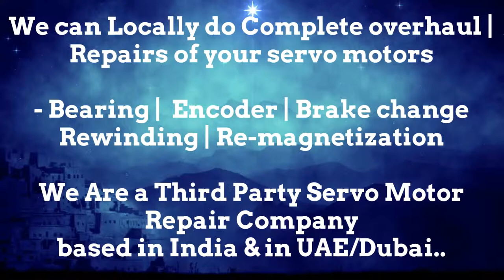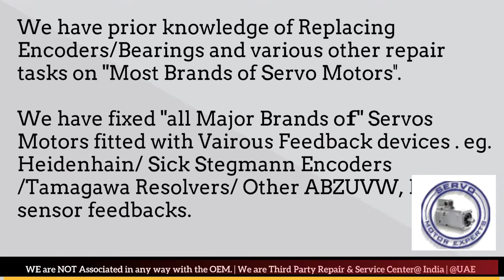Vickers Repair Align Servo Motor Drive Dubai Abudhabi Sharjah Ajman Oman GCC Bahrain Kuwait